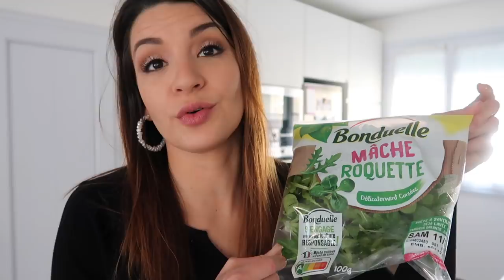RETOUR DE COURSES - LECLERC